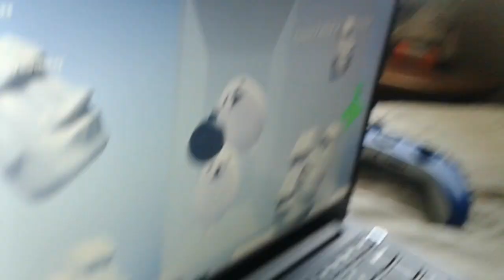glitched out my game💀